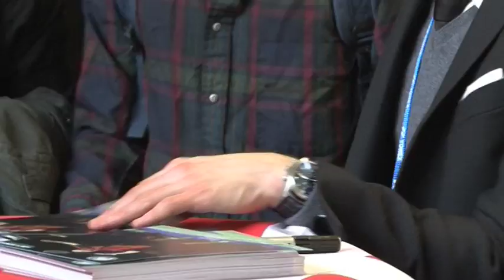Yonex All England 2014 Peter Gade player signing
Who met Peter Gade today at the NIA Birmingham for a special signing session with the Danish star?